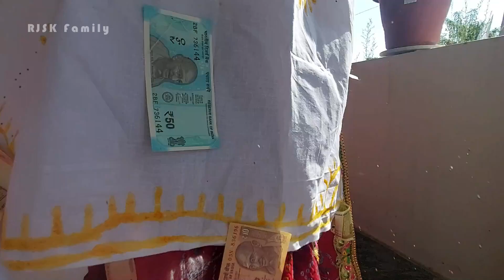जलवा पूजन कूंआ पूजन भाग-2 , राजस्थानी शेखावाटी अनोखी रस्में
राजस्थानी कल्चर
राजस्थानी रीति रिवाज
राजस्थानी रस्में
शेखावाटी कल्चर